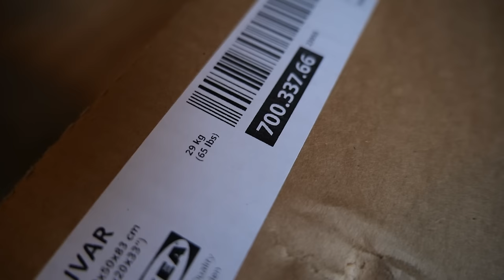#28 Doing things the wrong (?) way around | Furniture before the room is finished | DIY renovation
00:00 Solution for the plaster boards
01:12 Putting up plasterboards in slanted ceiling
03:23 How long will it take?
05:02 Walk in the woods
05:33 More plasterboards
07:00 Buying Ivar from IKEA to hack
13:26 Building a headboard for the bed
17:41 Making bird food and feeder